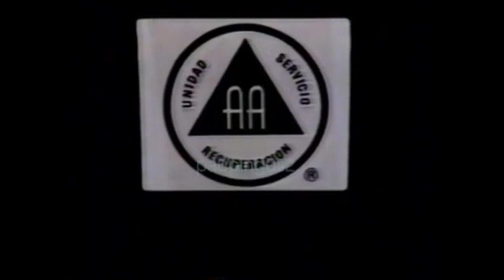Comerciales mexicanos: Alcoholicos Anonimos 1995